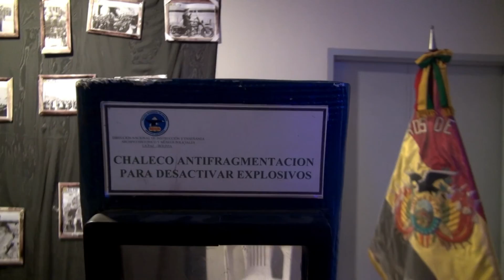La Larga Noche de Museos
Un año más vivimos las Larga Noche de Museos en estaciones de Mi Teleférico